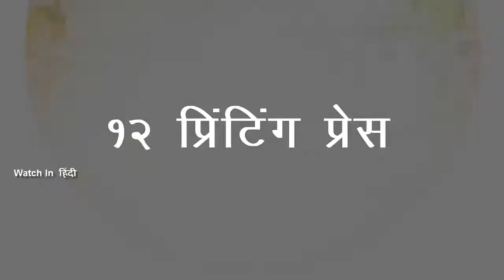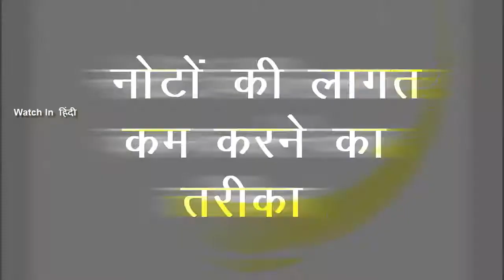क्या आप जानते हैं नोट केसे बनते हैं और नहीं तो देखें या पर